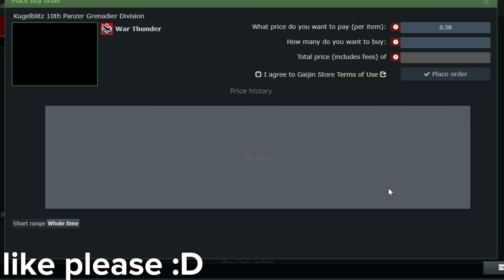BRRRRRT in German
Hey! I'm a regular war thunder player